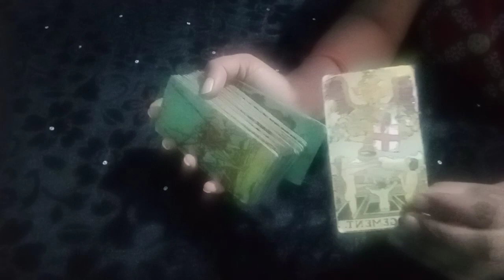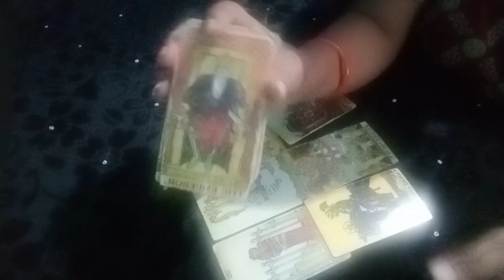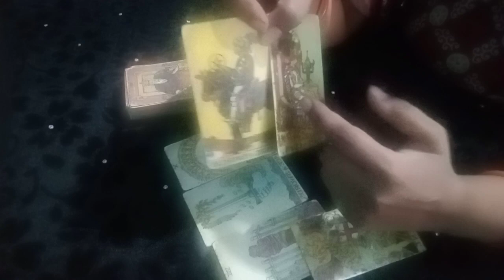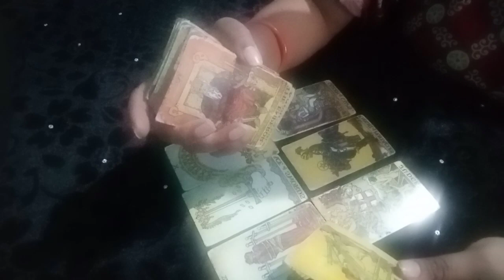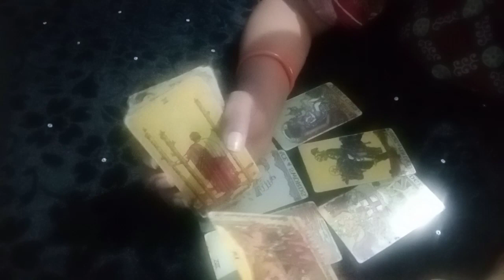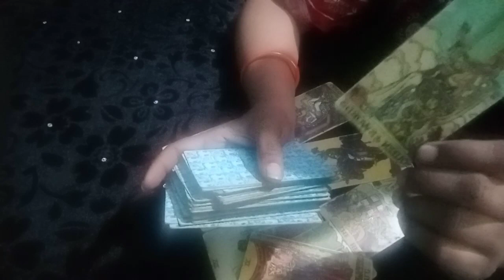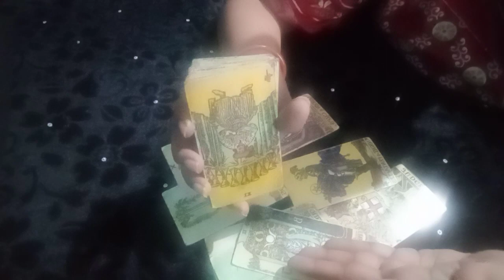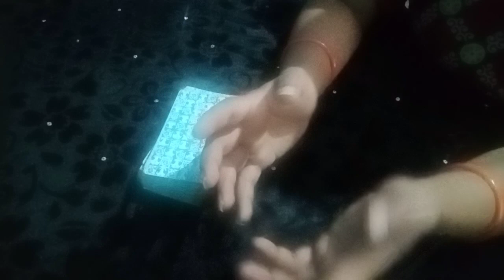💔aapke DM ki third party ke sath kya hai current feeling kya sochte hain vah aapke bare mein 🤗